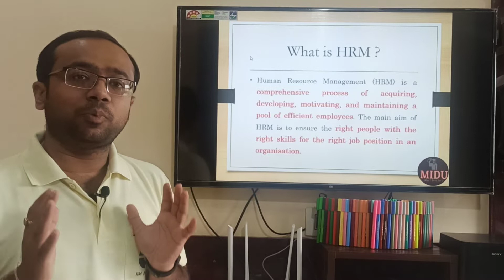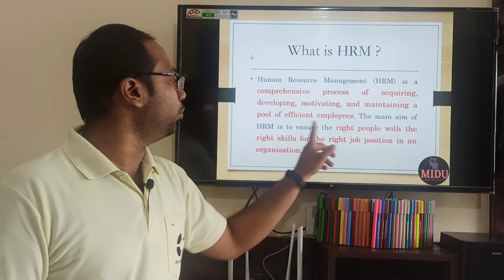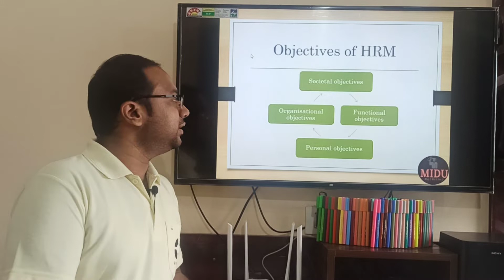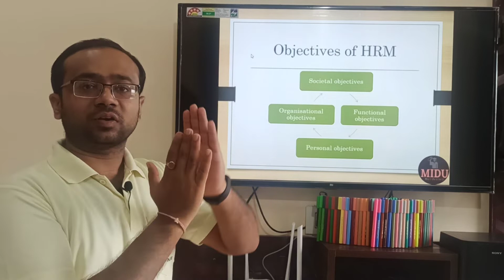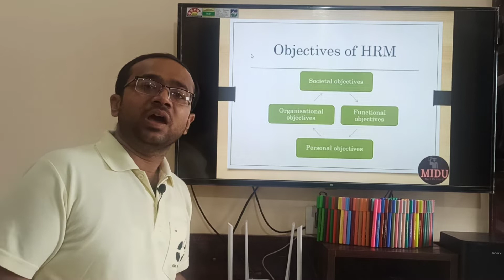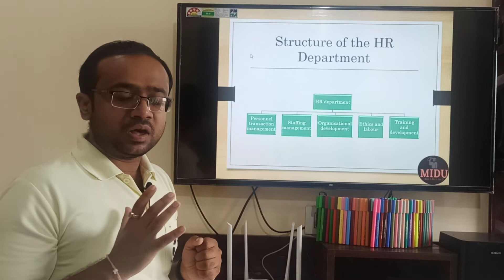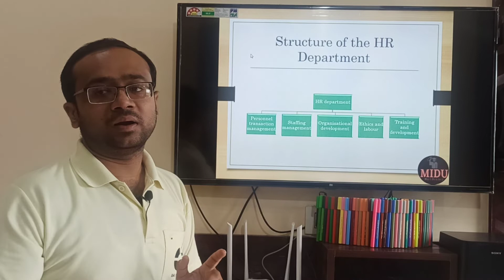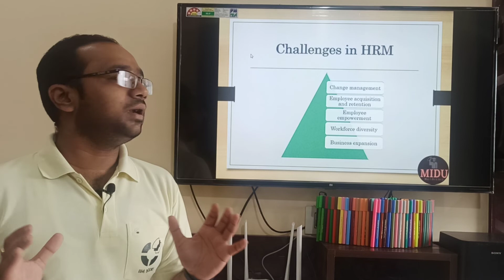HUMAN RESOURCE MANAGEMENT - 1. Introduction to HRM (Hindi)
Know about the very important management subject of Human Resource Management